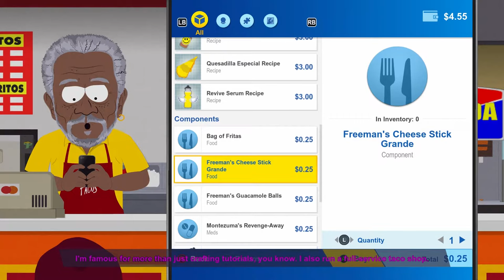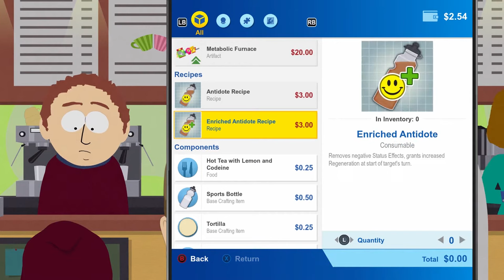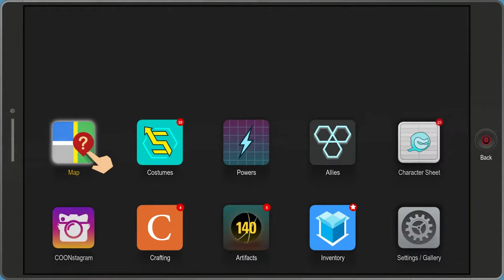South Park: The Fractured But Whole - PART 9: Paging A Call Girl - Let's Play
And my parents said that I spend too much time on my phone.